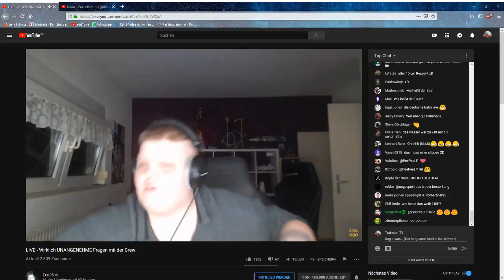Exsl´s Lovesong an Reved + Prank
Heute gibts wieder ein neues Viiiideo! :D
Euch gefällt das Video? Dann zeig es mit einer Positiven Bewertung :)
Mein Equipment:
-Derzeit keine Info verfügbar :(